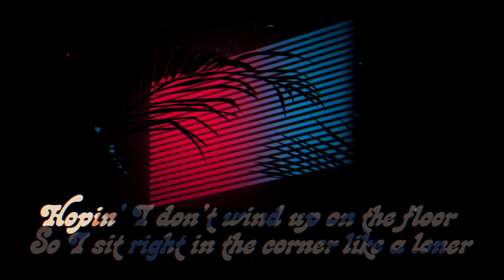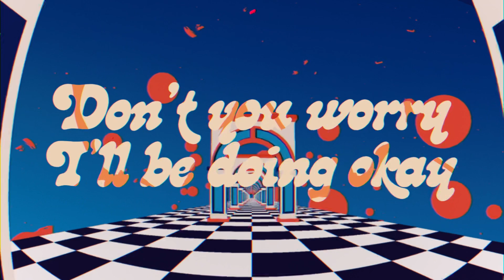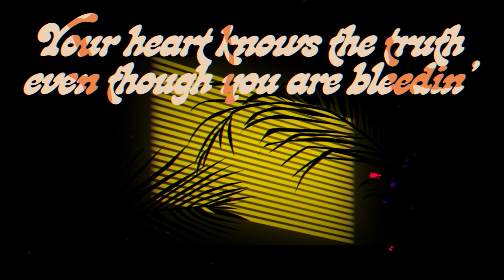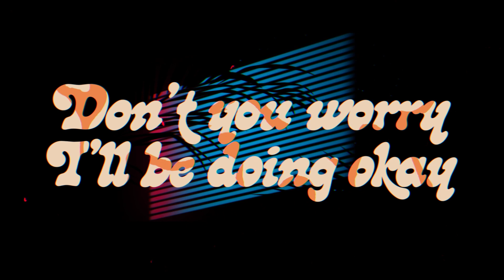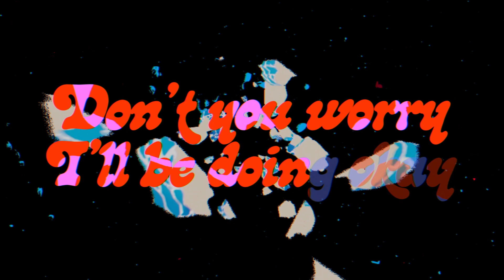bilboysan - Doin’ Okay (Official Lyric Video)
Executive Producer : Billy Boy Santoso

Music Credit
Produced by Astagah Bonie
Mixing & Mastering : Daniel Slide

Lyric Video created by : Azeten